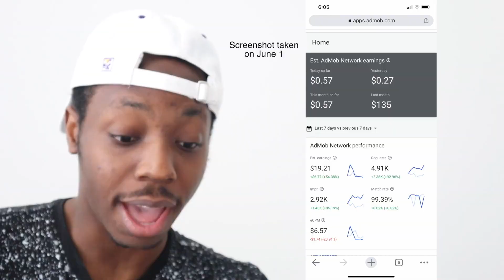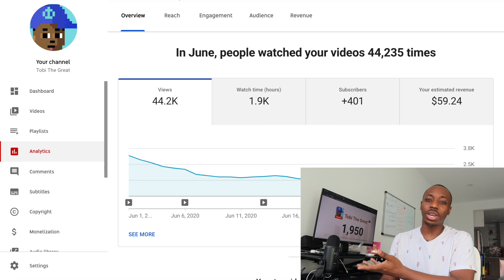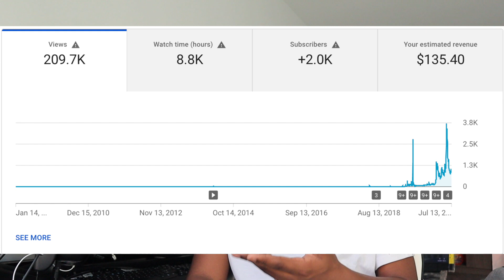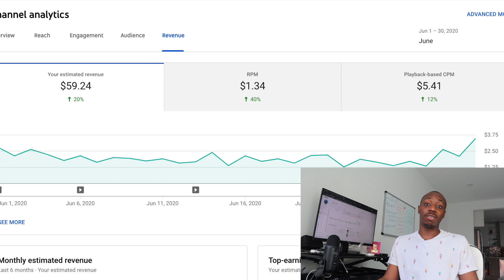2020 Is The End Of Side Income (earnings from youtube + app revenue)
2020 has been ROUGH on online income sources from advertiser-friendly platforms like Youtube or Google Admob (ads for mobile apps). Is it the end? Or will things get better? I'm obviously hoping for the latter.

MY GREAT HOMIES WITH THE TUNES